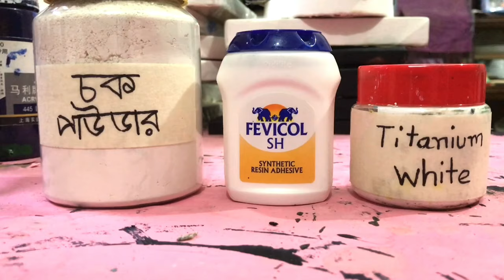পেইন্টিং এর আগে Gesso ব্যবহার করতে হয় কেন? | Homemade Gesso Recipe | Bangladesh Art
🎨আসসলামু আলাইকুম!💜
GESSO!! Gesso সম্পর্কে আপনার যা যা জানা প্রয়োজন সেগুলো এ ভিডিওতে বিস্তারিত বলার চেষ্টা করেছি। আমার প্রথম ভিডিওটার পর আমি আপনাদের কাছ থেকে Gesso নিয়ে অনেক প্রশ্ন পেয়েছি! ভাবলাম এটা নিয়ে একটা ভিডিও বানিয়ে ফেলি এতে করে আপনাদের অনেকের Confusion দুর হবে এবং উপকারও হবে ইনশাল্লাহ।

এছাড়াও এক্রেলিক পেইন্টিং এর বেসিক জানতে ও টিউটরিয়াল দেখতে। নিচের ভিডিওগুলো দেখতে পারেন!

💥How to Paint a Realistic Tree || Basic Acrylic Painting Tutorial for Beginners || Realistic গাছ আঁকার মজার কৌশল!

আপনাদের ভালবাসা এবং সাপোর্ট সাথে থাকলে আমি ভবিষ্যতে পেইন্টিং নিয়ে আরও ডিটেইলসে ভিডিও বানানোর চেষ্টা করব ইনশাল্লাহ!

আপনারা চাইলে আমার Facebook Page এবং Instagram টাও ঘুরে আসতে পারেন। ওখানে আমার অসংখ্য পেইন্টিং এর কাজ রয়েছে!☺️